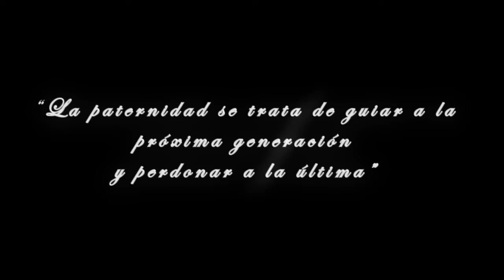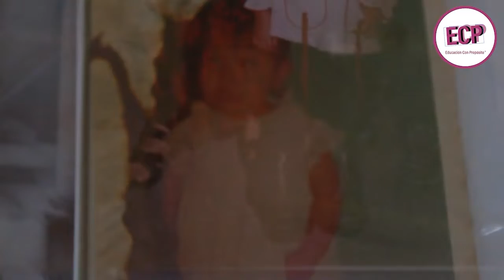¿SABÍAS QUÉ? - DIA DEL PADRE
¿Te lo perdiste?
Aquí te dejamos un poco de nuestra sección del ¿Sabías que? material realizado por el equipo de producción CEFARHU.

No se pierdan la programación del programa de Radio en línea "Educación con propósito" todos los días miércoles a las 18 hrs transmitido por la página oficial de facebook @Radio Neza Oficial.

Agradecimientos especiales a:
Sr. Enrique Martínez y  Sr. Octavio Gómez.

Presentadora: Aylin Trejo.
Video y fotografía: Ana Gómez
Edición de video: Aylin Trejo.